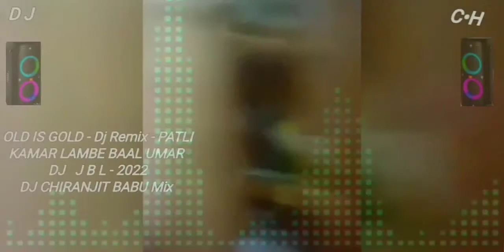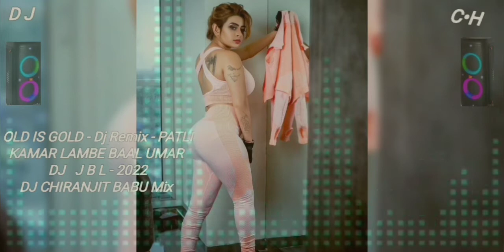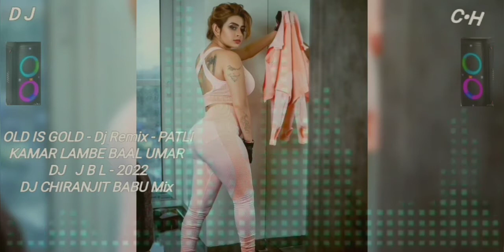OLD IS GOLD - DJ Remix - PATLI KAMAR LAMBE BAAL UMAR - DJ JBL + DJ CHIRANJIT BABU Mix MP3 🎵🔥💥